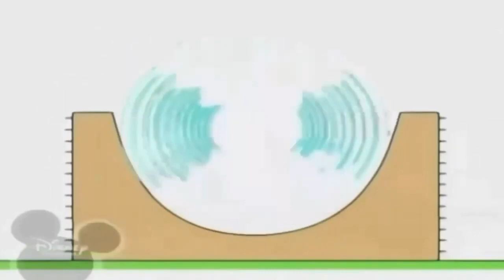8 червня 2022 р.